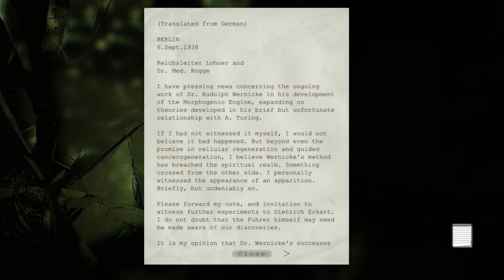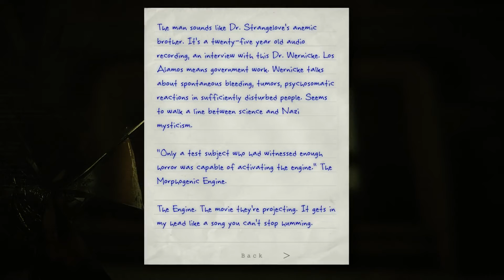The Engine is Pretty! - Outlast - Episode 7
In this episode we learn more about the Morphogenic Engine and its hippy like visuals.